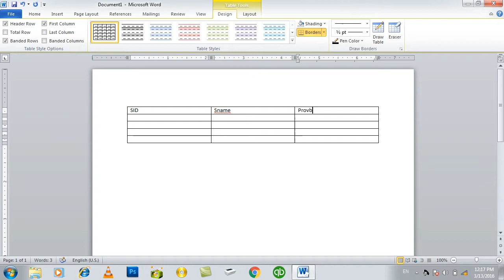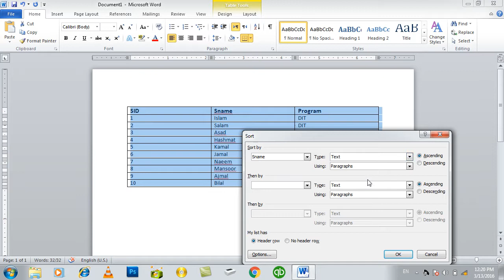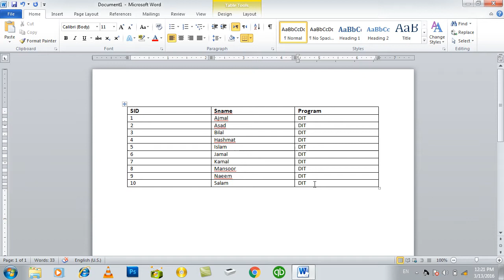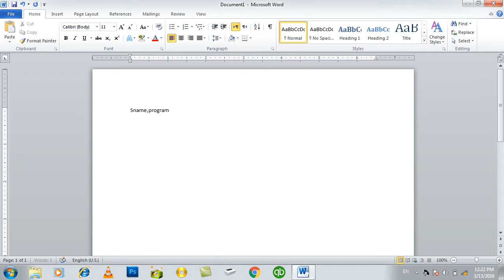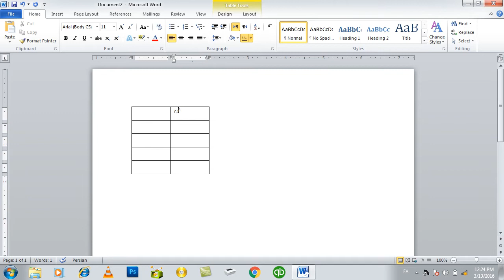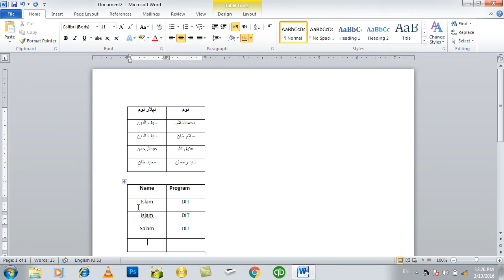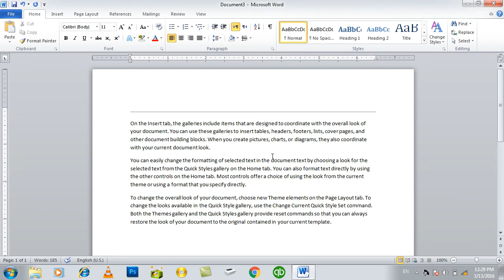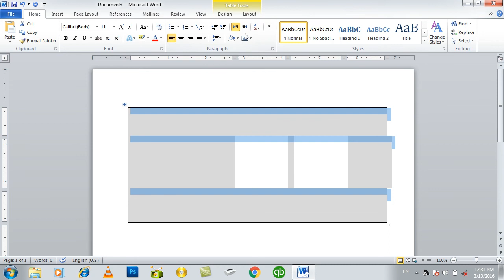MS WORD Learning | Day 8